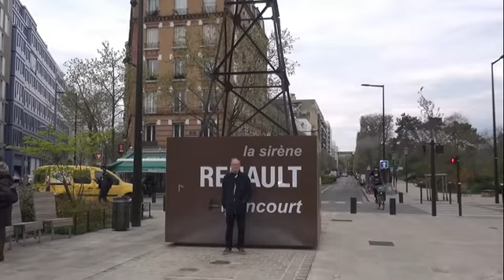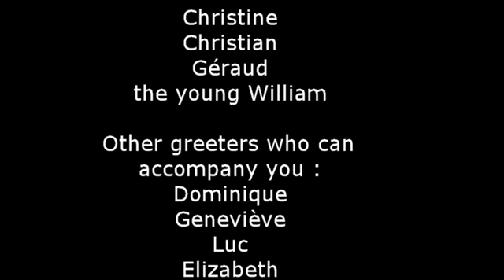boulogne 2021 12 movie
Boulogne-Billancourt touche Paris. On y va par deux lignes de Métro. Les Greeters de Boulogne présentent leur balades aux visiteurs de langue anglaise. Vous souhaitez vous inscrire pour une balade à Boulogne avec un habitant Greeter ? allez sur le